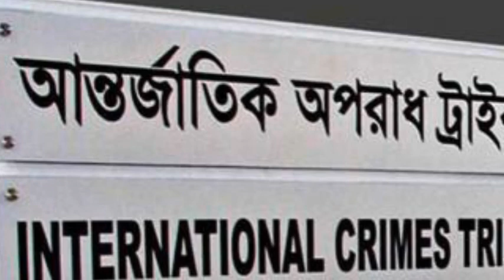News 29 June 2022 Bangladesh Latest Today News JOYA NEWS BD update news